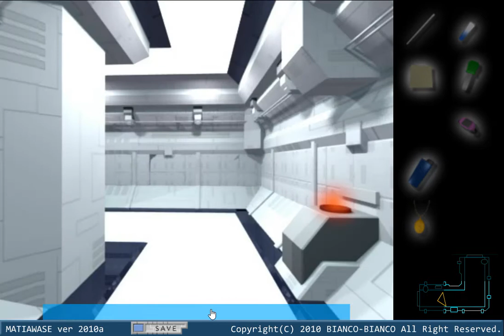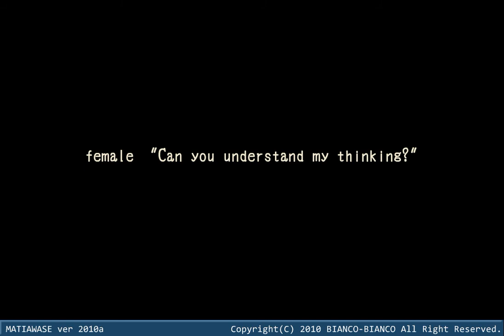[Bianco-Bianco] Matiawase Walkthrough